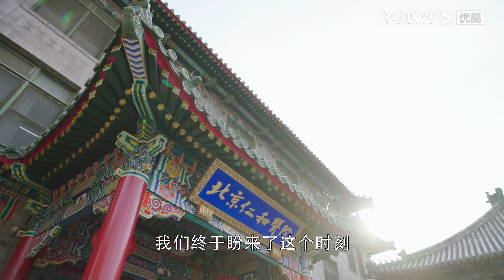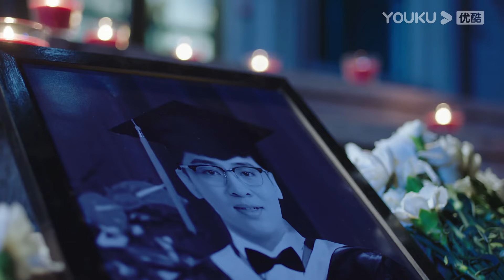"هل أقارنك بيوم الربيع"｜Shall I Compare You To a Spring day｜الحلقة 35｜مسلسل حب رومانسي｜YOUKU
【هل أقارنك بيوم الربيع】في التسعينيات، اتبع تشيو شوي تعليمات والده وتدرب كطبيب في كلية طبية معينة في إحدى جامعات بكين، لكن شغف تشيو شوي الحقيقي يكمن في الأدب والكتابة، وأثناء تدريبه العسكري في الجامعة، التقى تشيو شوي ببعض زملاء الدراسة ، بما في ذلك شياو هونغ، باي، وتشاو ينغنان. ثم بدأ بمواعدة تشاو ينغنان. اعترف باي بحبه لشياو هونغ، لكن هذا أدى في النهاية إلى طرده من المدرسة. وبعد أربع سنوات، عاد باي إلى الجامعة كطالب دولي بينما أصبح تشيو شوي متدربًا في أمراض النساء. كان والد تشيو شوي وتشاو ينجنان يأملان في أن يصبح تشيو شوي في النهاية طبيبًا قديرًا. كان تشاو ينجنان يعرقل باستمرار محاولات تشيو شوي في الكتابة، مما سبب له الكثير من الألم. اختار تشاو ينجنان في النهاية الانفصال عن علاقتهما. تشيو شوي بينما كان شياو هونغ هو الوحيد الذي قدر حلمه في الأدب، وبعد الكثير من المشقة، اجتمع شياو هونغ وتشيو شوي معًا، لكن والدة شياو هونغ كانت ضد العلاقة بشدة، وبعد سنوات عديدة، أصبح تشيو شوي تاجرًا وكاتبًا بعد. ظل عازبا، ودخل شياو هونغ حياته مرة أخرى...

الممثلون: تشو دونغيو / تشانغ يشان
الحلقات: 40